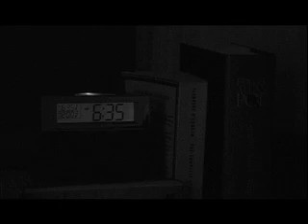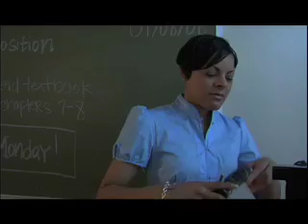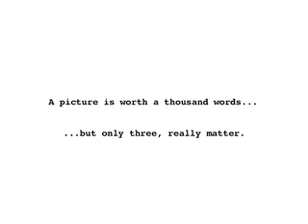Teaser Trailer - THE FRAME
Trailer for a movie from Lodge Street Films - The Frame.  Written & Directed by Jamelle Thomas, Filmed & Edited by Stefan LaToure